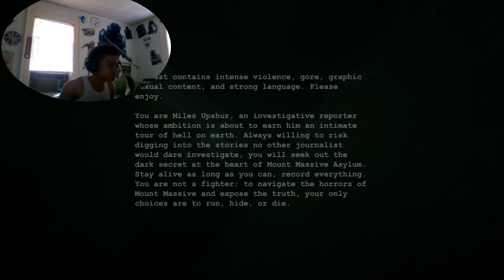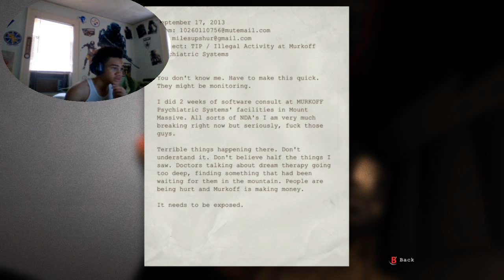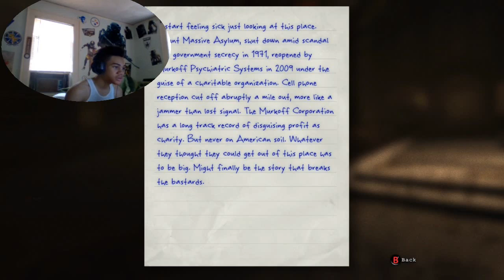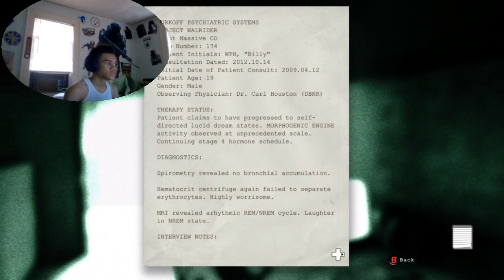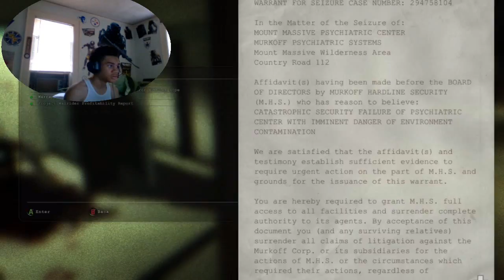Outlast Gameplay #1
CONNECT WITH YOUR BOY